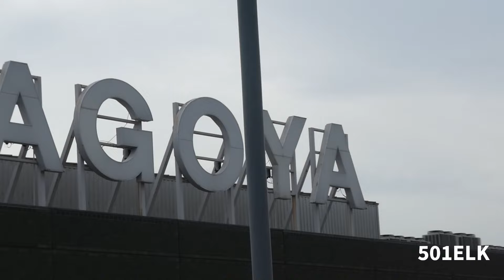ダイヤモンド・エアクラフトHK36TTC-ECOスーパーディモナ(JA01TL)・名古屋2024.04.20